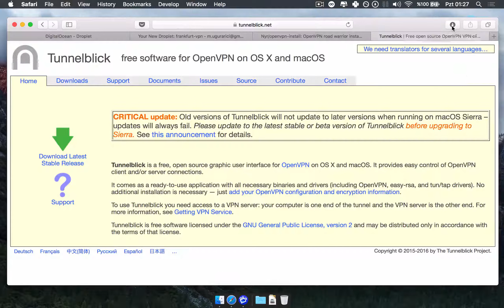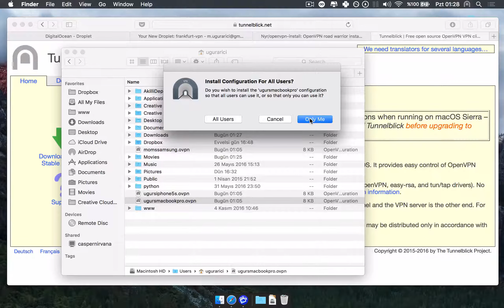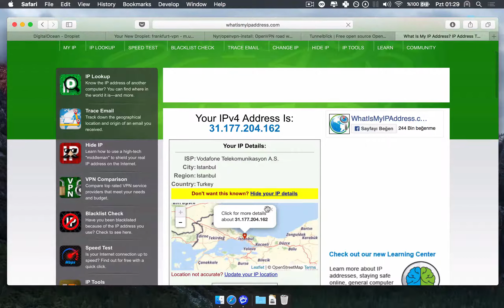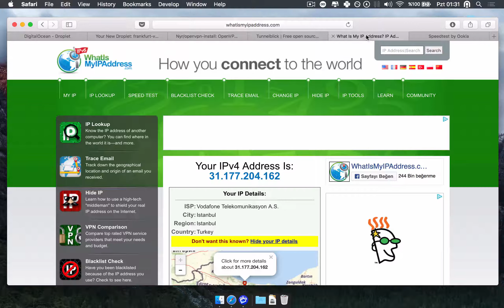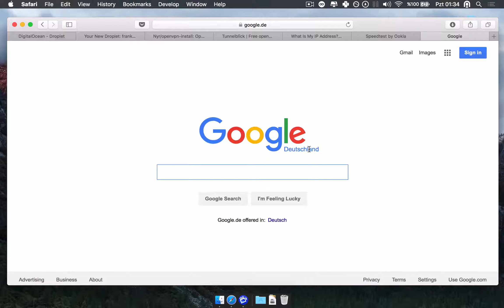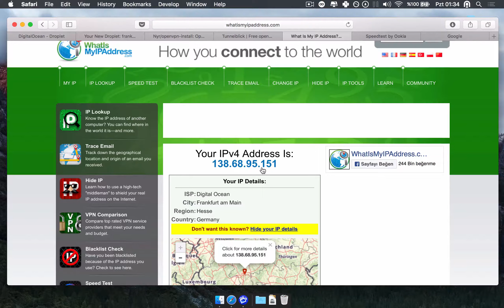Kendi Bağlantım #3 Mac İstemci Kurulumu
Kendi VPN sunucumuzu kurup içini yapılandırdıktan sonra windows işletim sistemi kullanan bilgisayarımıza kurmamız ve çalıştırmamız gereken programın anlatımını yapıyoruz.

Mac işletim sistemli bilgisayardan openvpn sunucusuna nasıl bağlanılır onu görüyoruz.